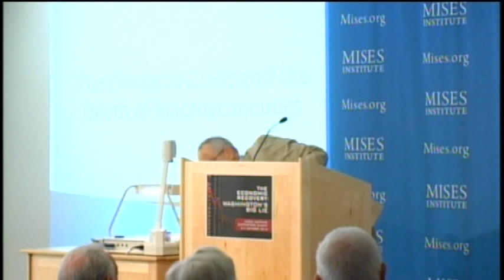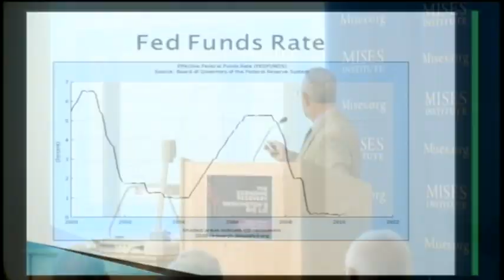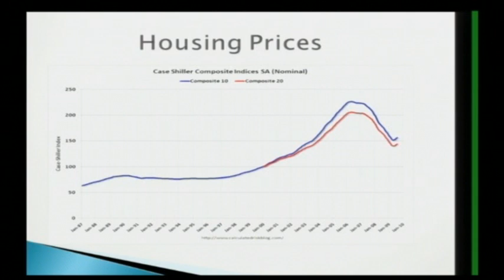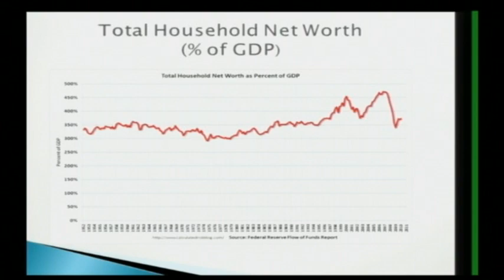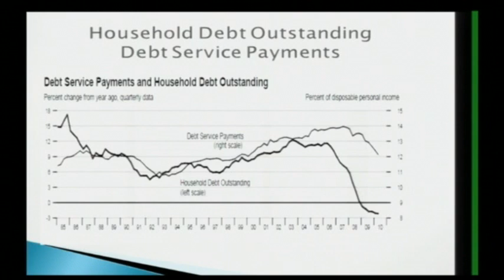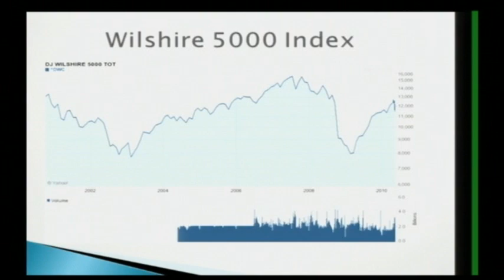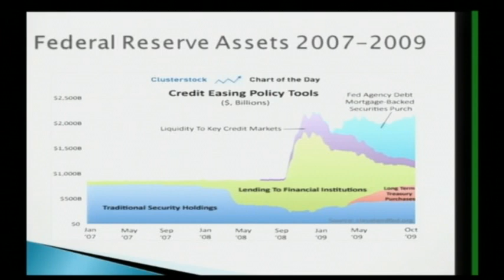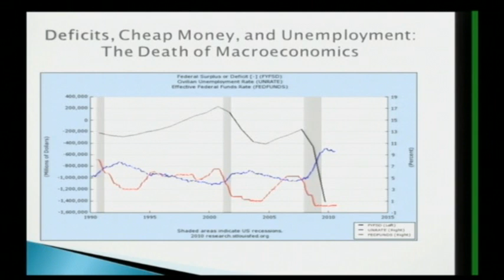The Financial Crisis and the Death of Macroeconomics | Joseph T. Salerno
Presented by Joe Salerno at the 2010 Mises Institute Supporters Summit: "The Economic Recovery: Washington's Big Lie." Recorded in Auburn, Alabama; 9 October 2010.